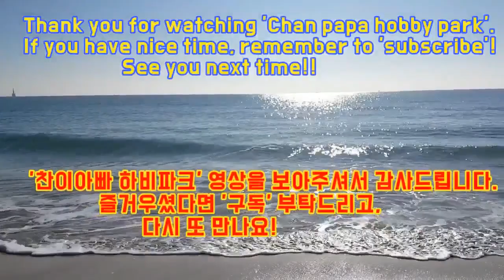노련한 펜홀더 3부 vs 쉐이크 2부 경기 #1 입니다.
2020년 1월 12일(일) 부산 서동의 올림픽 탁구장에서 진행된
제206차 리그전 경기입니다.